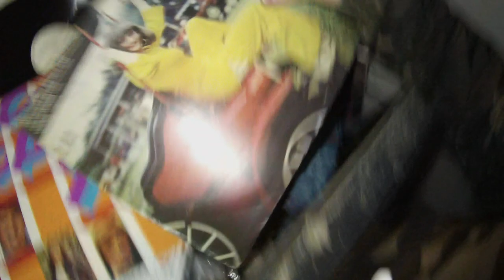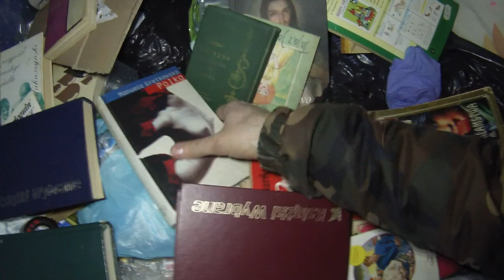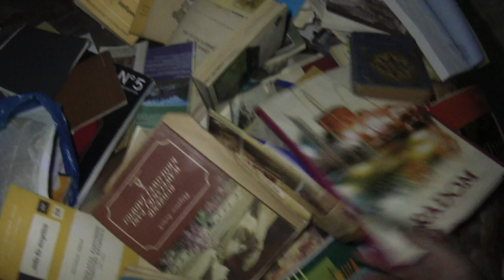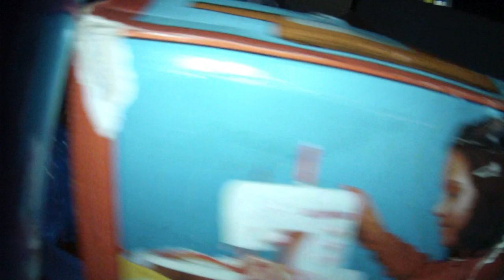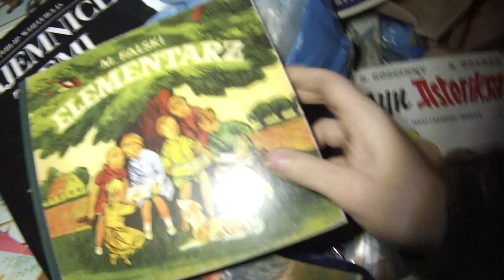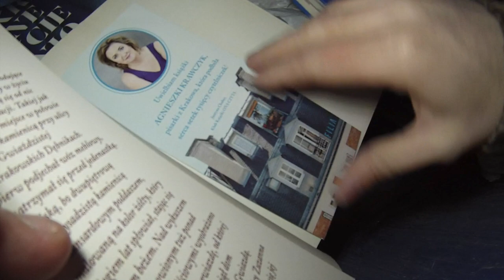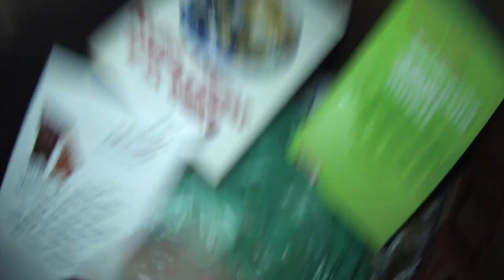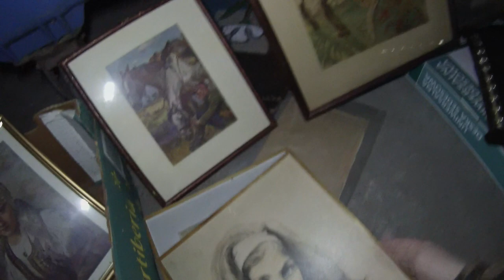Znalazlem vinyle,ceramika,fajans,dewocjonalia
Znalazlem vinyle,ceramika,fajans,dewocjonalia śmietnik śmieci hasiok rupiecie wystawki prl Dumpster diving Poland 17 grudnia Siemano dzisiaj pokażę wam pełno starych oldschoolowych płyt winylowych, poszukamy starej ceramiki ludowej, porcelany, fajansu, starych lamp, abażurów, dewocjonaliów, przyrządów codziennego użytku z okresu PRL, Przekopiemy się przez kolejna gore książek, które dosłownie walają się wszędzie na śmietnikach krakowskich... Pokażemy stare meble z zapomnianej już po mału epoki lat 80. Pooglądamy stare obrazy, znajdziemy masę srebra, starych plater, kieliszków, starych zegarków, zapalniczek itp., przeglądniemy albumy kolekcjonerskie, stare zabawki, kolejny raz stare komiksy, kolekcjonerskie już wydania młodego technika z lat 80. Masz jakieś pytania, ?-Jeśli spodobał ci się materiał -Zostaw ślad po sobie w postaci łapki w górę Będzie mi niezmiernie miło jeśli zostaniesz moim widzem na dłużej.